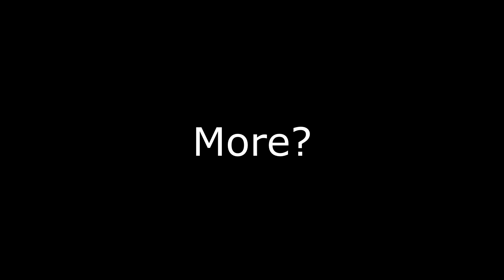"Maybe She Just Paying Respects???"